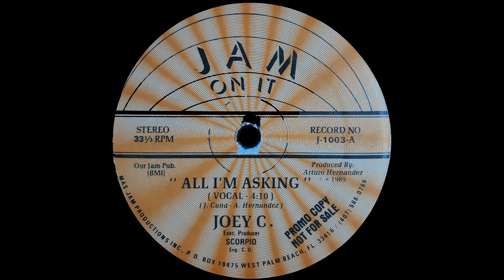Joey C – All I'm Asking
Executive Producer – Scorpio
Producer – Arturo Hernandez
Remix – Chuck Hemann
Written-By – A. Hernandez*, J. Cuna*